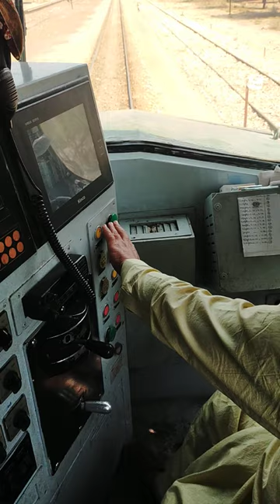Cabin riding of zcu 20 6409 locomotive# Sweetest Whistling#